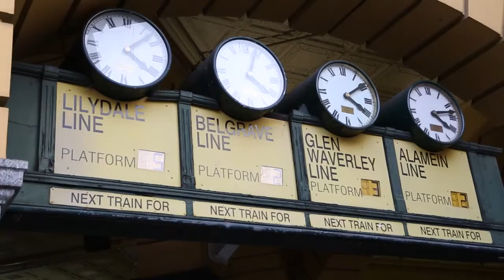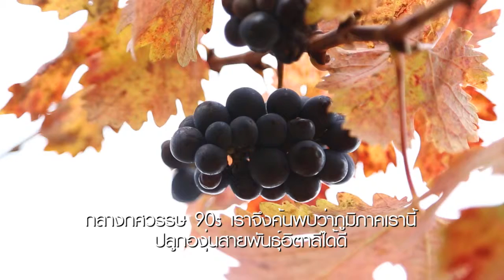The Nomad's Australian Wine Experience(King Valley)@MB Cafe by Varin Sachdev วารินทร์ สัจเดว